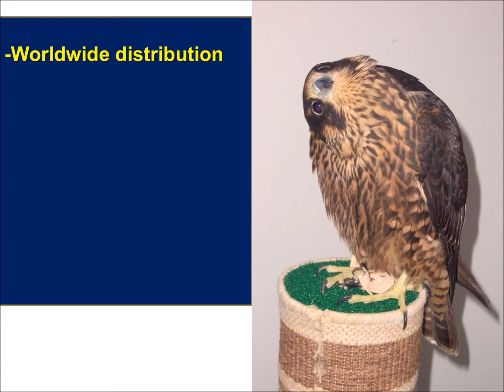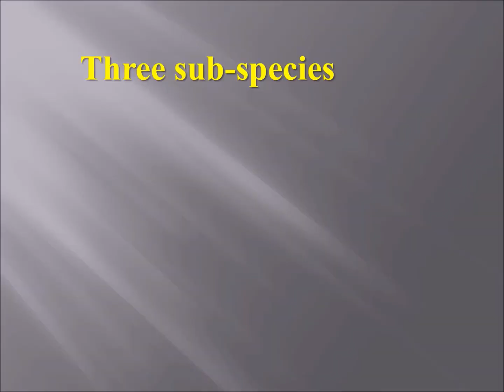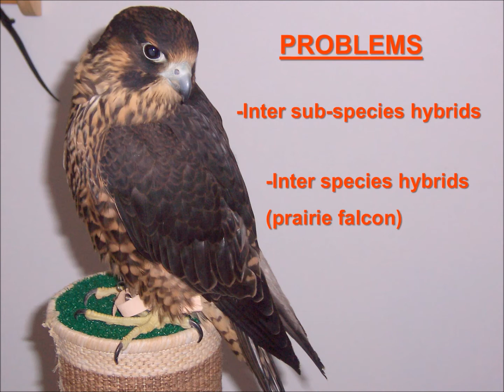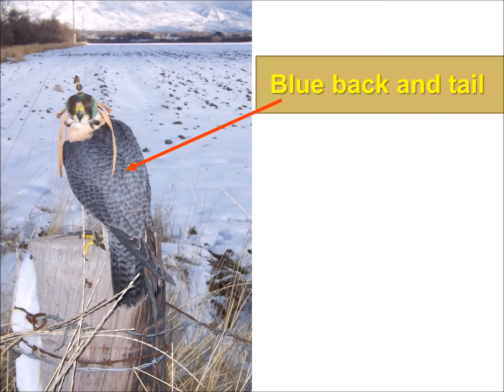North American Falcons part 5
This is part 5 of a narrated power point about North American falcons. I made this presentation for the Great Salt Lake Bird Festival in Utah.